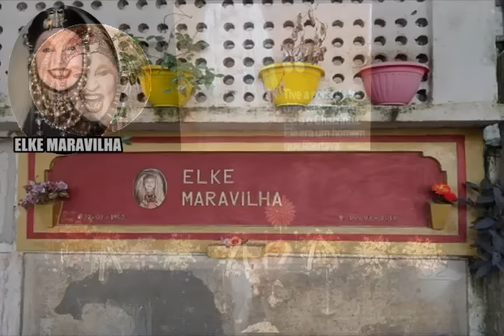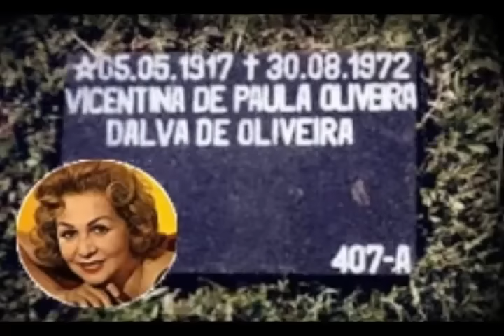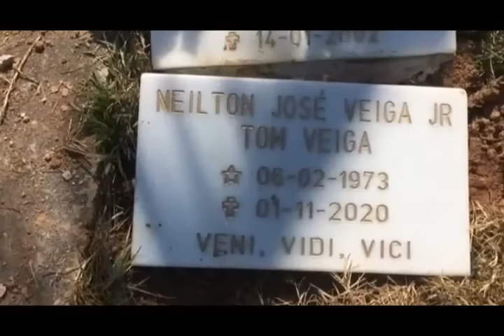FAMOSOS QUE FIZERAM PEDIDOS ANTES DE MORRER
EU FIQUEI IMPRESSIONADO COM OS PEDIDOS QUE OS NOSSOS  QUERIDOS FAMOSOS FIZERAM ANTES DE FALECER SÃO CURIOSIDADES INCRÍVEIS CONFIRA.
JURADA E ATRIZ ELKE MARAVILHA.
CANTORA DALVA DE OLIVEIRA.
ATOR PAULO GOULART.
ATRIZ NICETE BRUNO.
ATOR TARCÍSIO MEIRA.
ATOR NELSON XAVIER.
ATOR E  COMEDIANTE FRANCISCO MILANI.
CANTORA GAL COSTA.
HUMORISTA ORIVAL PESSINI.
TOM VEIGA O LOURO JOSÉ.
ATOR GILBERTO MARTINHO
ATOR CARLOS ALBERTO.
APRESENTADOR E COMEDIANTE JÔ SOARES.
ATRIZ REGINA DOURADO.
SANFONEIRO DOMINGUINHOS.
CANTORA CLARA NUNES.
APRESENTADOR BOLINHA.